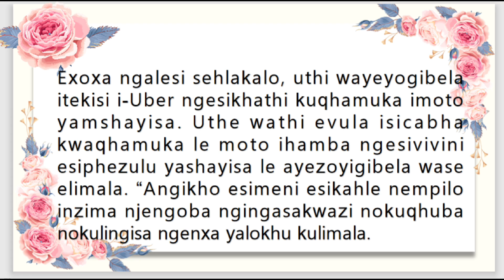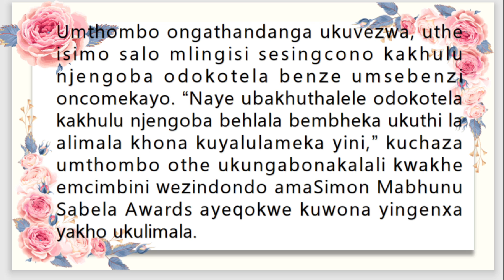Ugqigqa oDokotela uKhethiwe weHostela